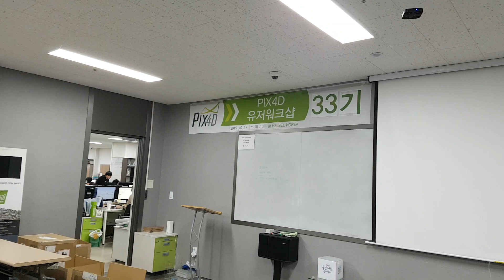(헬셀) 셀카드론 AirPix 에어픽스 이륙방법영상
안녕하세요 헬셀입니다
이번 영상은 셀카드론 AirPix의 이착륙가이드 영상입니다.

드론을 활용하여 촬영하는 것도 중요하지만
기체의 이륙과 착륙이 무엇보다 중요할 수 있습니다.

자율비행을 하기 때문에 드론을 100% 신뢰하시는데 자율의 의미는 참으로 어려운 것 같습니다.
드론에는 충돌 회피 장치가 장착되어 있지 않기에
드론이 비행 할 수 있는 최소한의 공간은 확보해 주셔야 합니다.

또한 기체 이륙 시 하늘로 던진다거나 바닥으로 놓는다거나 하면
드론에 장착된 안면인식 센서가 정상 작동하지 않아서
기체가 천장에 붙어서 추락하거나 바닥에 주저않은 등의 현상을 보입니다.

기체 이륙 시 최대한 수평에서 기체를 놓아 주시고 기체가
얼굴을 인지 할 수 있도록 조치하여 주시면 기체에 장착된
LED 불빛이 정상적으로 천천이 깜빡이며
얼굴을 인지하고 조작자의 명령을 기다립니다.